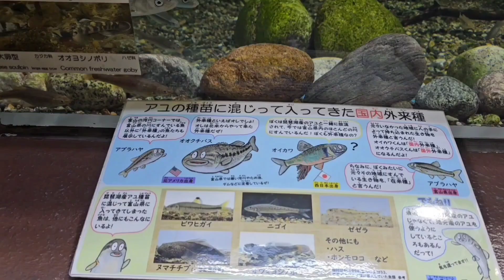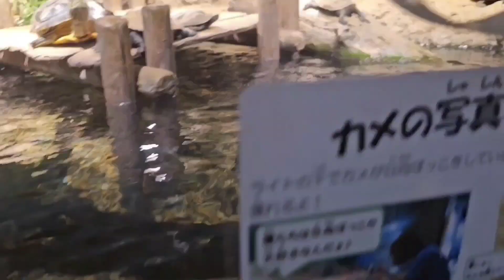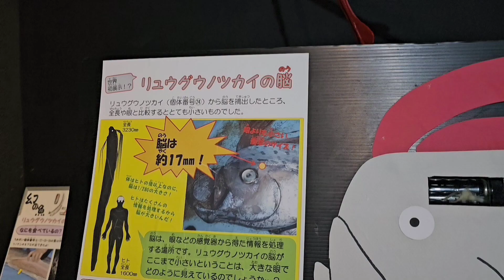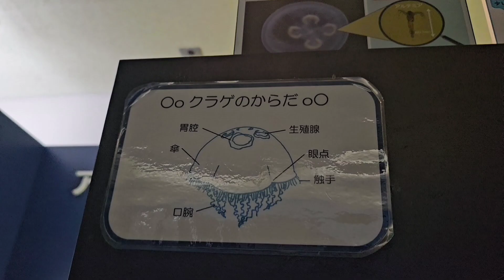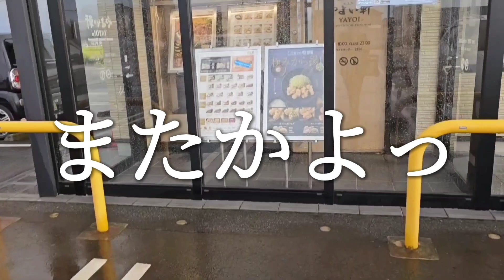【観光】歴史とレトロ感に包まれた魚津水族館 富山県魚津市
2023年9月5日
午後から雨が本格的に降り始めた為、避難を兼ねて魚津水族館に入館しました